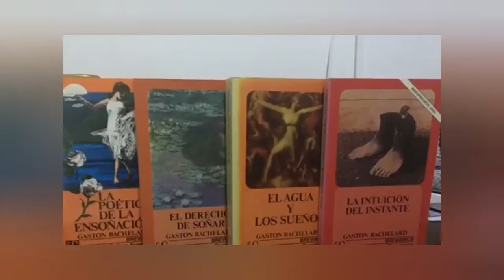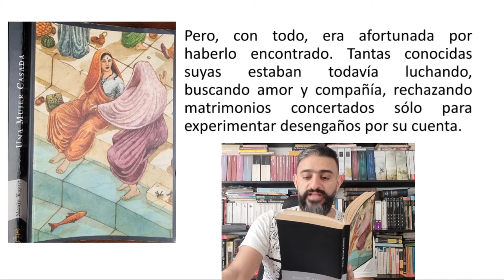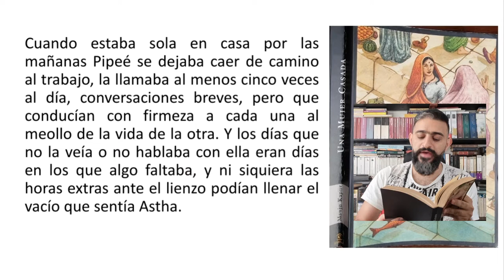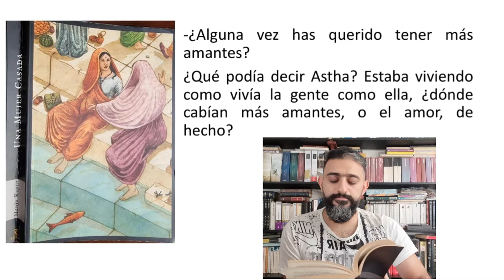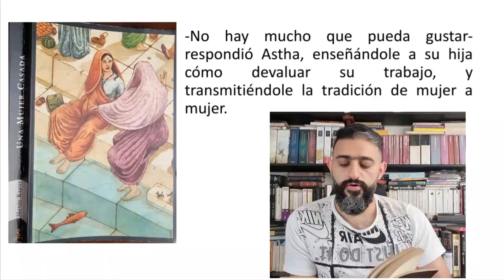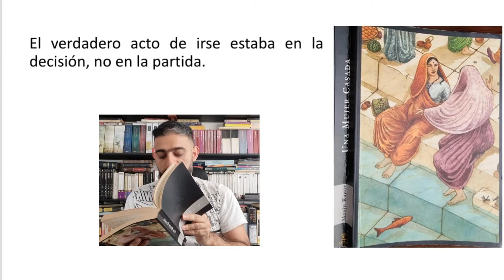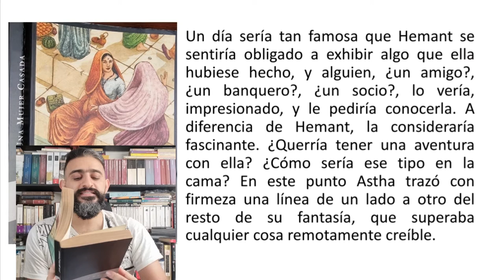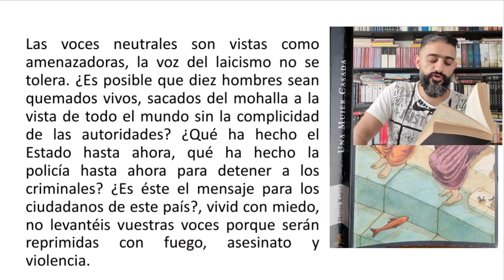Una mujer casada - Manju Kapur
Matrimonio por amor o concertado?
Esta obra de la india Manju Kapur nos presenta temas similares a los que veíamos en "Viento del este, viento del Oeste" de Pearl S. Buck y dilemas similares a "Salvar el fuego" de Arriaga.
Nos presenta la vida de Astha, quien vive el amor desde pequeña, pero que debido a las costumbres orientales se casa según la tradición. El matrimonio concertado nos muestra una evolución similar a los matrimonios por amor, y nos hace reflexionar. Nos presenta de trasfondo temas históricos, religiosos, sociales y políticos, destacando que el amor no se da en el vacío, como lo vimos en "Mira si yo te querré" de Luis Leante. Astha va a desear una mejor autorealización, y del arte, de los problemas conyugales, nos va a mostrar que la infidelidad se puede presentar. Y para ser todavía más transgresora, nos va a presentar el homosexualismo femenino.
Me gusta que la autora no moraliza, y nos ofrece una perspectiva muy verosímil, pero también muy abierta y sincera. No nos da respuestas, ni reglas, y deja que nosotros pensemos los dilemas que nos plantea. Eso hace que la obra sea muy profunda.